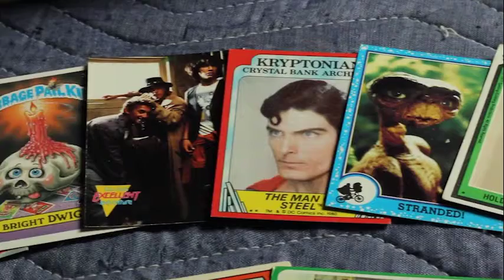Sound Bite Edit with B Roll